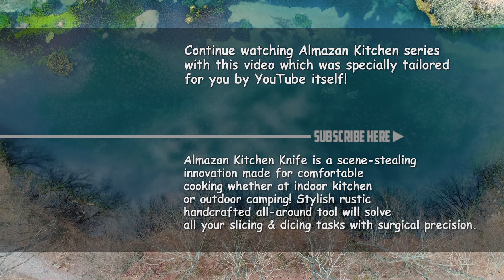EPIC VEGETARIAN PIZZA IN STONE CARVED OVEN - FOREST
How about trying out a traditional stone-carved oven? Cornmeal is an adaptable ingredient that is widely enjoyed all around the globe, especially in the Balkans. In this region, "Proja" refers to various forms of cornbread such as muffins, pies, and casual bread. Today, we present a vegetarian pizza with a Serbian twist, utilizing fresh, organic, and even wild ingredients. The perfect topping combination consists of Avocado and Fragaria, and why not finish it off with a goose egg? The end result is a healthy and well-balanced lunch that will satisfy your cravings.